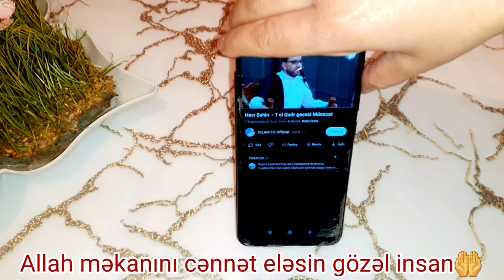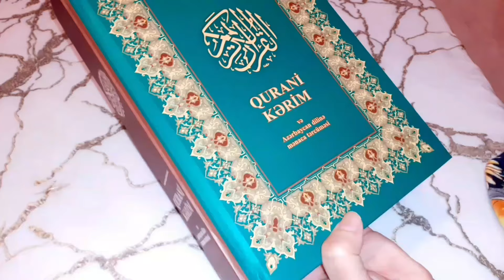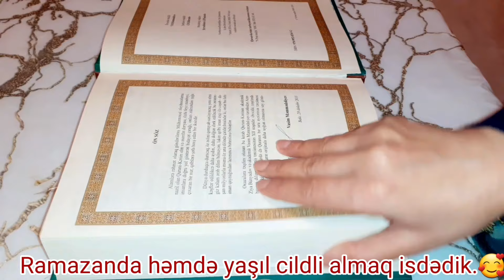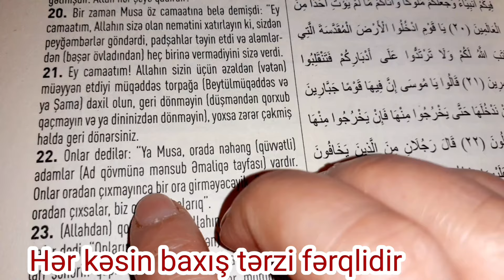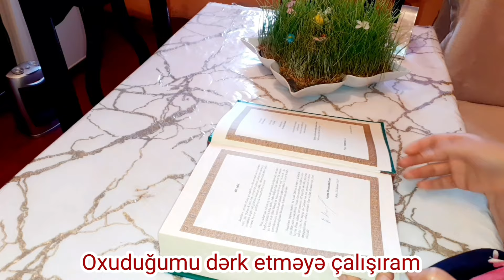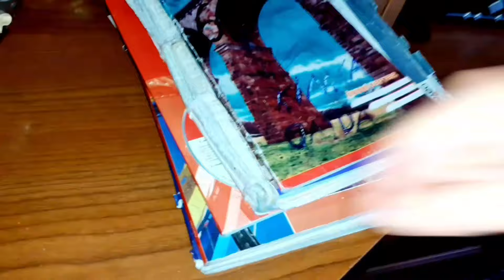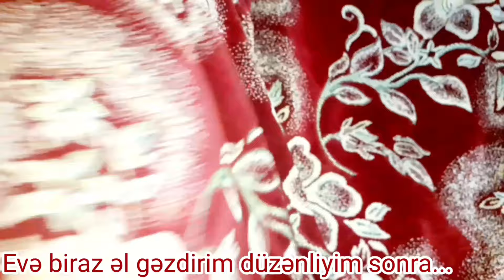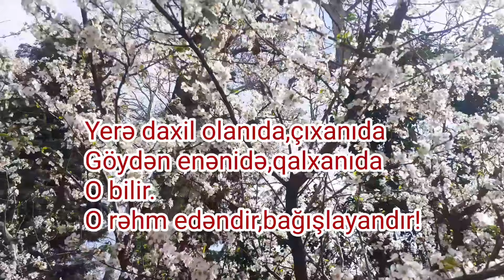💚Orucda arzu tutursuz yoxsa vacibdir deyəmi?🤔Ramazanda bir günüm.İfdar süfrəsi🥰